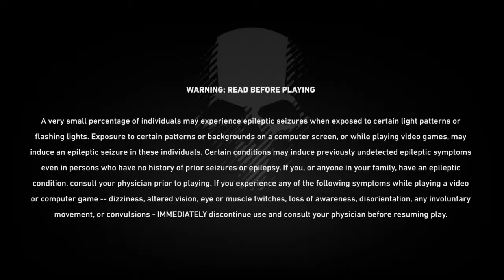Ghost War EP.2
Part Time Gamer Full Time Savage